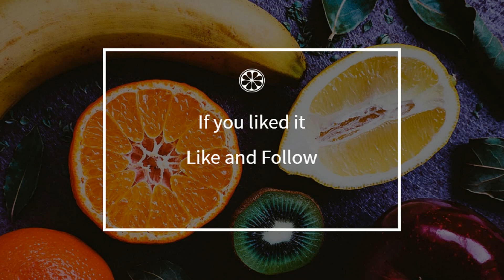How to cook - Cannelés de Bordeaux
Here is a beautiful french Cannelés de Bordeaux recipe !
 This video will teach you how to do a great Cannelés de Bordeaux, simply and easily !